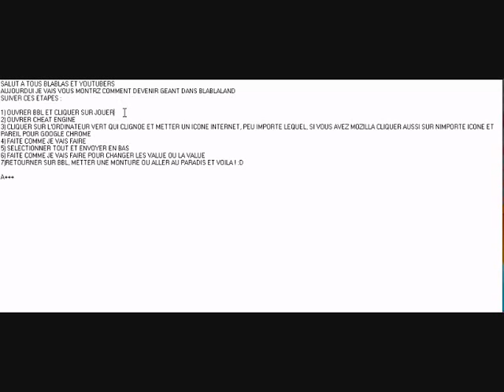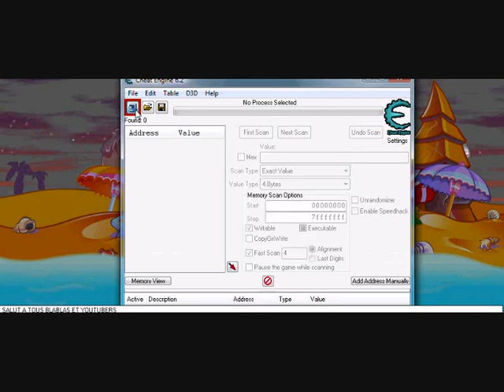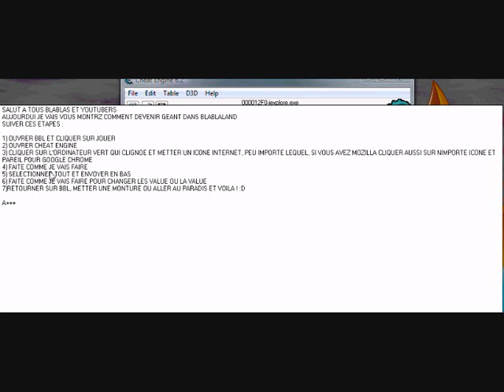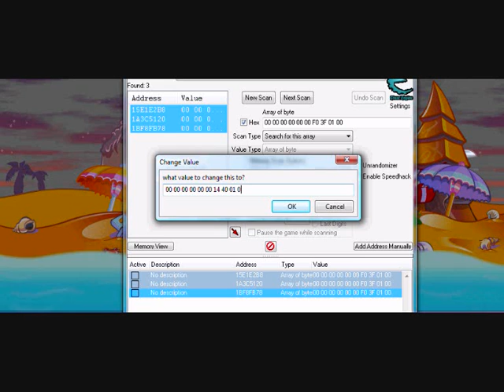Comment devenir géant dans Blablaland avec C.E ?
Devenir géant dans Blablaland avec Cheat Engine - tuto.